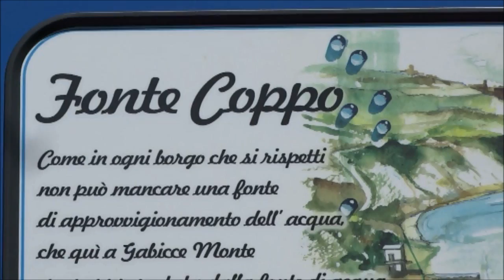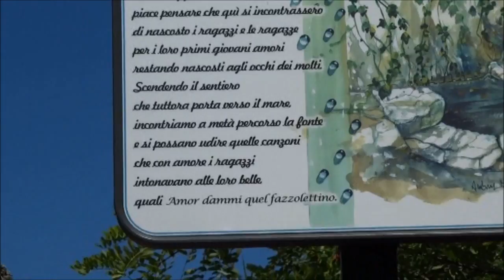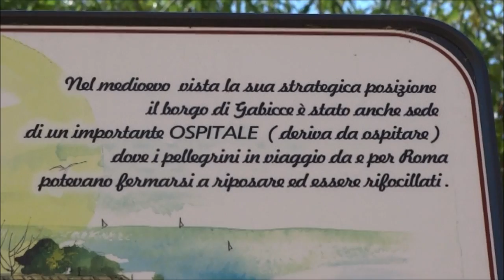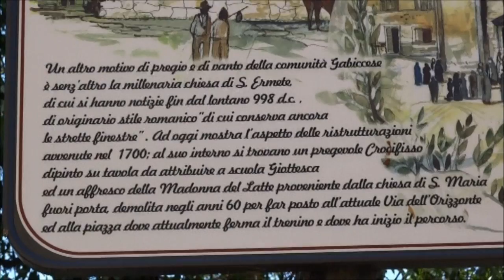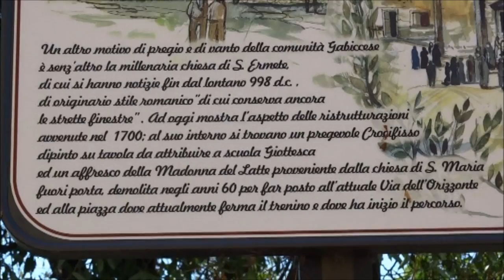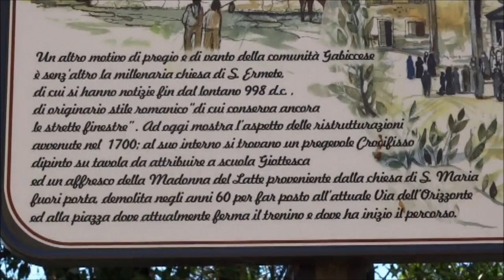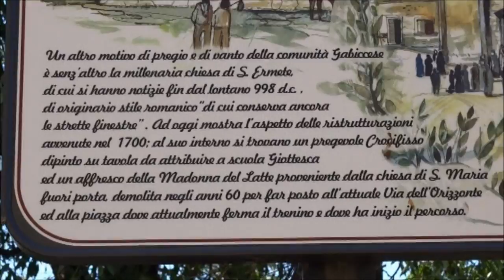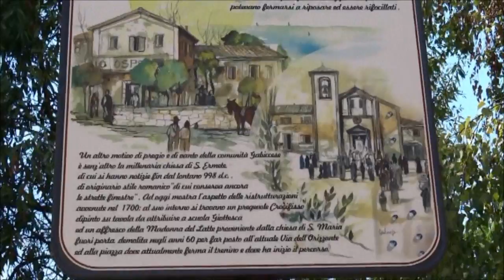Marche-Gabicce (Pesaro-Urbino)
Gabicce mare e Gabicce monte